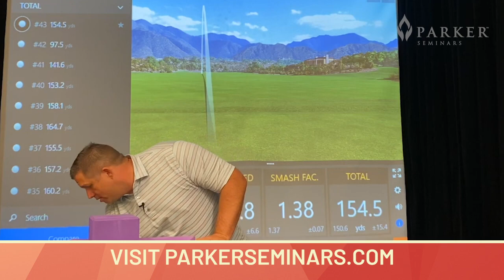Josh Satterlee Invites You To Parker Seminars 2021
Dr. Josh Satterlee is a Chiropractor and a Strength and Conditioning coach specializing in rotational athletes. This specialization led Dr. Satterlee to find the SFMA and the Functional Movement System. His clients flourished within this functional model, but something was missing in his practice. After practicing in his own small clinic for 5 years, Dr. Satterlee realized the need for a “continuation of care” for his patients and athletes and decided to add fitness to his practice.

In 2013, Dr Satterlee opened a 5000 square foot Clinic/Gym Hybrid to provide a complete start to finish solution to injury care, with the exercise programs providing the finest maintenance care possible. To better offer the exercise to his patients, Dr. Satterlee hired and trained an amazing team of Personal Trainers. The resulting Clinic/Gym Hybrid business model offered a great method of providing freedom for the Doctor while serving the Patient at the highest level.

Dr. Satterlee now consults with universities, hospitals, and private clinicians on this model.